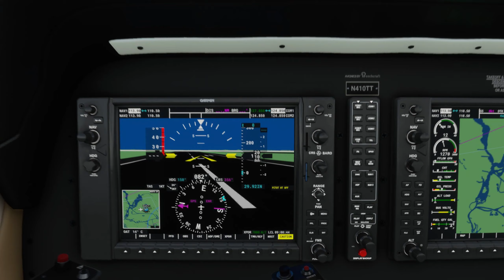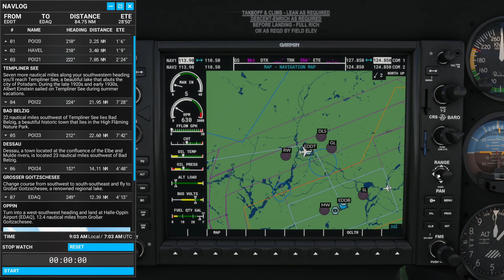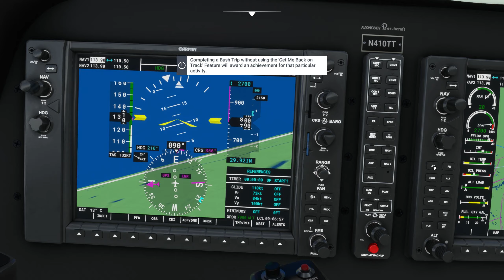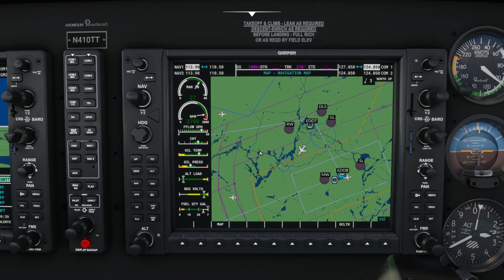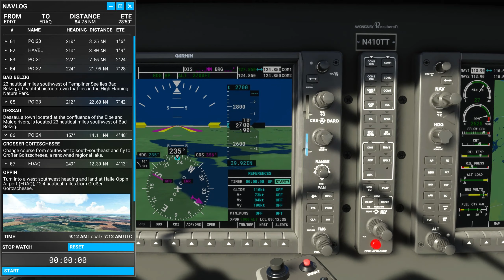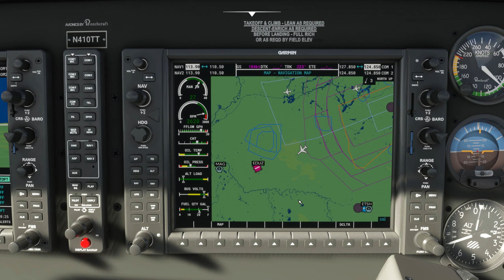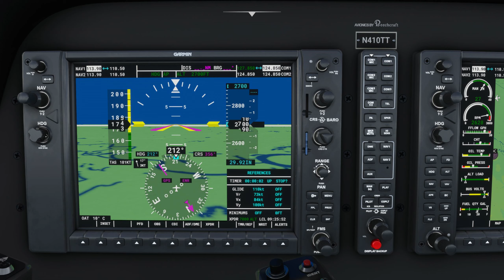Germany Journey Bush Trip! [Leg 4] Microsoft Flight Simulator!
Today, we fly above Germany again!

Airports: [EDDT] Berlin-Tegel Airport, Berlin, Germany, to [EDAQ] Halle/Oppin Airport, Landsberg, Germany

Aircraft: Default Beechcraft Bonanza G36